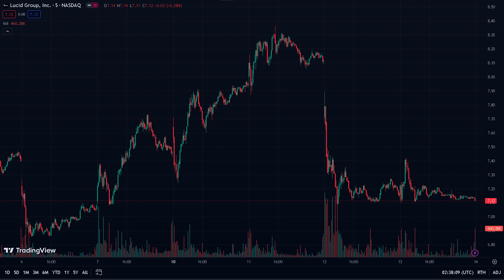IMPORTANT MUST WATCH! LUCID LCID TAKEOFF SOON?!|LCID STOCK ANAYLSIS|LCID SHORT SQUEEZE|LCID BUY SELL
Topics Covered:
-Lucid Motors (LCID) Stock Analysis
-Lucid Motors (LCID) Buy or Sell
-Lucid Motors (LCID) Price Prediction
-Lucid Motors (LCID) News & Updates